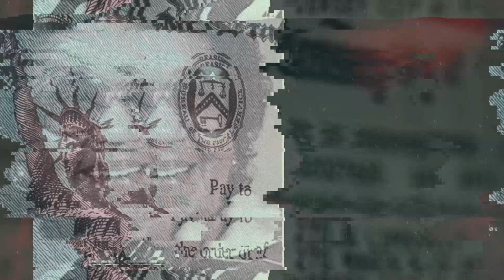Darkest Depths Episode 211 The Murder of Ruthie Mae McCoy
Welcome to Darkest Depths, the absolute worst in true crime and real horror.

Episode 211- The horrific murder of Chicago woman Ruthie Mae McCoy, who's case remains unjustified to this day.

Tune in every Wednesday and Saturday for new episodes.

PREPARE YOURSELF FOR DEVASTATION